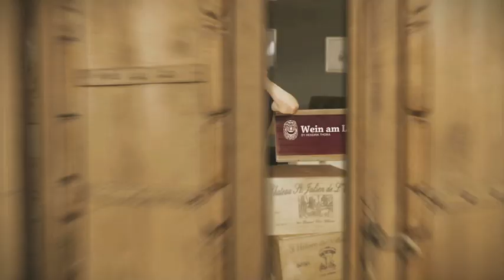131. Folge - Cordobar!